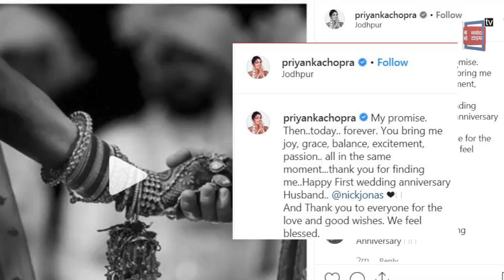Priyanka Chopra-Nick Jonas ने इस अंदाज में Celebrate की पहली सालगिरह,वीडियो पोस्ट कर हुईं भावुक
बाँलीवुड की सबसे hotest जोड़ी प्रियंका चोपड़ा और निक जोनस की शादी की आज पहली सालगिरह है। साल 2018 में 1 और 2 दिसंबर को दोनों ने क्रिश्चियन और हिन्दू रीति-रिवाजों से शादी की थी.. शादी के एक साल पूरा होने पर फैन्स के साथ-साथ सेलेब्रिटीज ने भी दोनों को बधाइयां दीं